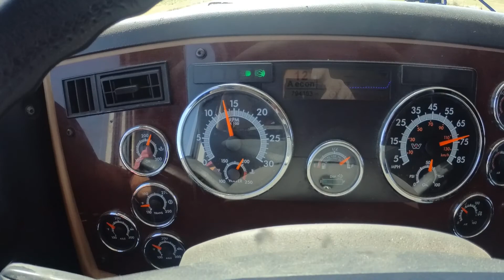Truck Broke Down On The Way to Idaho (EP61)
On the way to Idaho the truck water pump went out causing a major issue as truck was effectively immobilized.

If you guys ever run into mechanical issues near Boise, ID area give Justin Rice - JR Mobile Mechanic LLC a call.